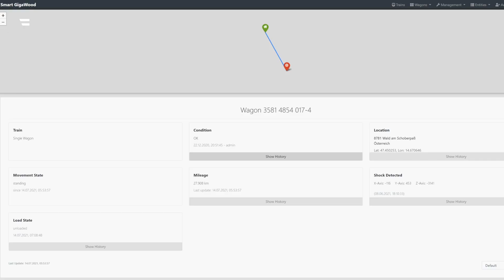SMARTY - Innofreight Solutions | Projektvideo für das BMK im Rahmen des European Year of Rail 2021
SMARTY - Innofreight Solutions | Projektvideo im Auftrag des Bundesministeriums für Klimaschutz, Umwelt, Energie, Mobilität, Innovation und Technologie im Rahmen des European Year of Rail 2021.